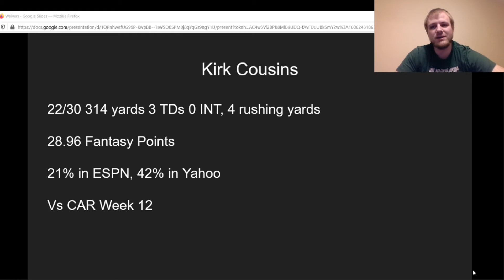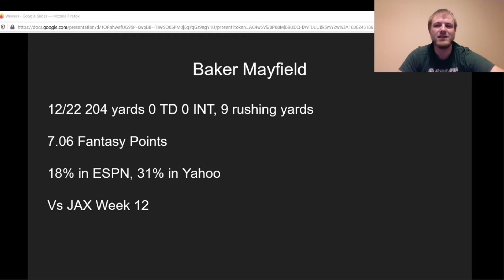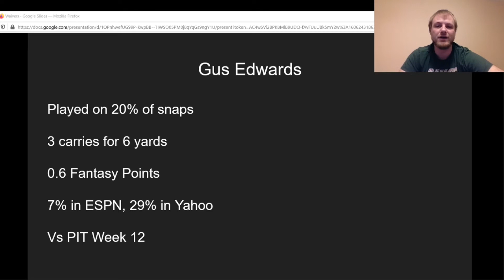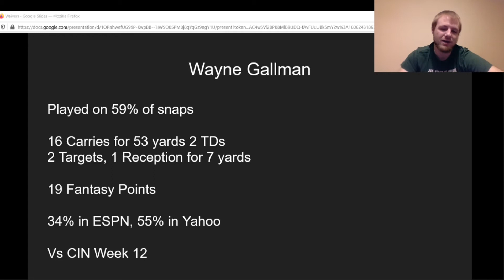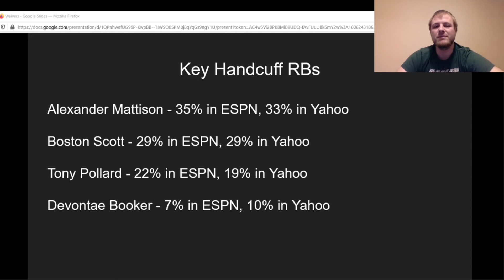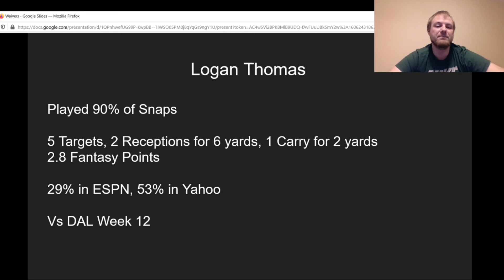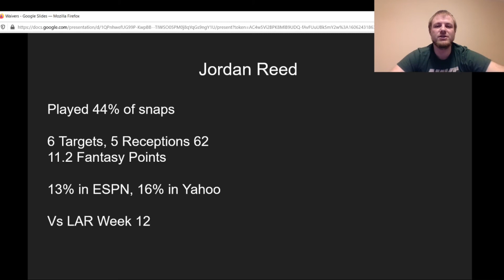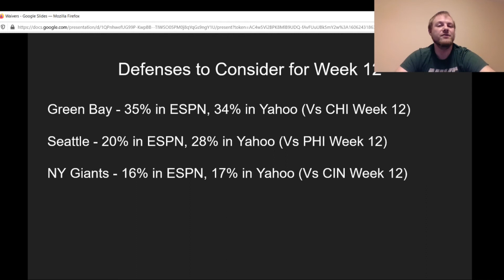Waivers Week 12 Must Adds! Gus Edwards, James White, Derek Carr, Corey Davis | Fantasy Football 2020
I go over the players I like for waiver wire claims in Week 12!

Podcasticnetwork.com